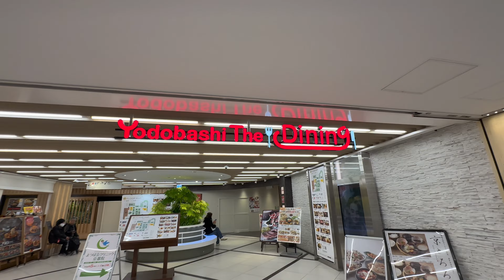【京都駅の周辺/ビルの中を歩く】外国人観光客ピークシーズン大混雑‼️|Foreigner’s Tourist In Kyoto Autumn Foliage Season is Peak ⚠️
Taken in Kyoto Station around 4:00pm until the Illumination lighting Up during December first weekend 2023.

Thanks🤗